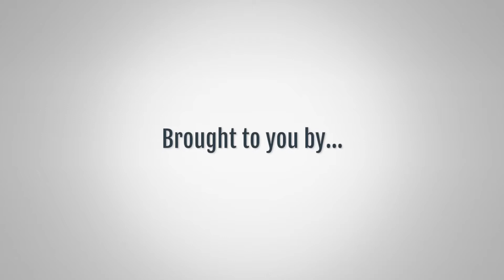Panasonic Delivers AV-HLC100 Live Production Center at NAB 2018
An interview from the 2018 National Association of Broadcasters Convention in Las Vegas with Delix Alex of Panasonic. Panasonic offers leading products to acquire, transmit and view high-quality video, over both video and IP networks. Professional products include VariCam cinema cameras, P2 HD camcorders, 4K and HD handheld cameras, Pan/Tilt/Zoom cameras, studio and box cameras, switchers and monitors. In this interview Delix talks with us about the new AV-HLC100 Live Production Center, an All-in-One Live Streaming System with NDI.

The Live Production Center facilitates video and audio creation where a limited number of operators are available, such as university sports, webcasting, live streaming and live event video production. The Center makes one-person operation possible for remote camera shooting to streaming transmission.

NDI, or Network Device Interface, a technology of NewTek Inc. is an advanced video over IP production workflow, allowing distribution of video across network infrastructure rather than specialized video hardware. The AV-HLC100 acts as a hybrid device, bridging baseband (SDI and HDMI) inputs and outputs, with NDI inputs and outputs allowing users to easily transition to the world of IP.

The HLC100 supports a wide range of both NTSC and PAL video formats including 3G-SDI video in1080/59.94p and 1080/50p, and enables cross-conversation on inputs. Eight total inputs are available with the choice of SDI or HDMI for input 1, SDI for inputs 2-4, and NDI for input 5-8. Alternatively, one can utilize NDI for up to all eight inputs so that a system can be configured to match the production environment. There are two SDI outputs, with associated NDI outputs; Output 1 is the program output. Output 2 can be assigned to program, preview or to an AUX bus. The AUX bus is useful as an independent secondary output for clean recording or alternate feed.

The HLC100 Center works directly with Panasonic PTZ and systems cameras, discovering and deploying them automatically using IP video transport (although SDI may be used as well). It will work with all NDI and NDI|HX capable video sources. Compatible cameras include: the new AW- HN38, AW-HN40, AW-UN70, and AW-HN130 integrated PTZs with NDI|HX, and the AW-HE38, AW-HE40, AW-UE70, AW-HE130 PTZ cameras with available upgrade to NDI|HX. Fully integrated support of NDI|HX, NDI High Efficiency Mode, allows for built-in support of NDI by Panasonic professional PTZ cameras, linking them directly to an NDI network, with automatic detection by the AV-HLC100 Live Production Center, as well as seamlessly integrating them with the hundreds of other NDI-capable products in the marketplace.